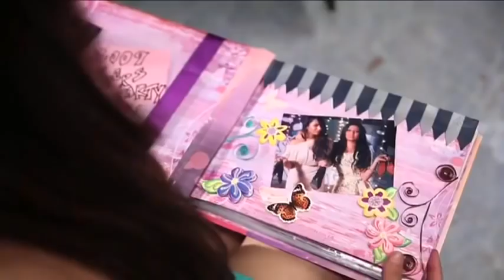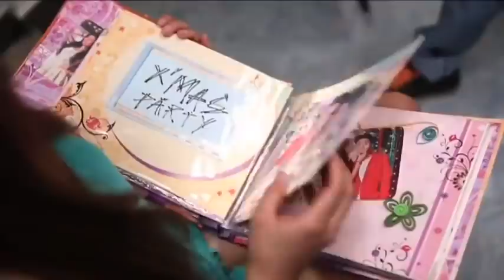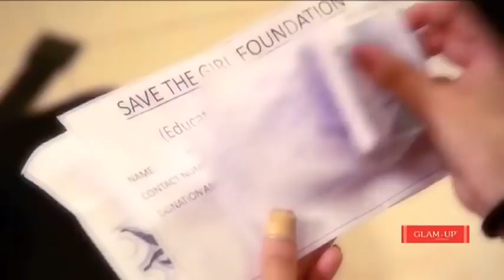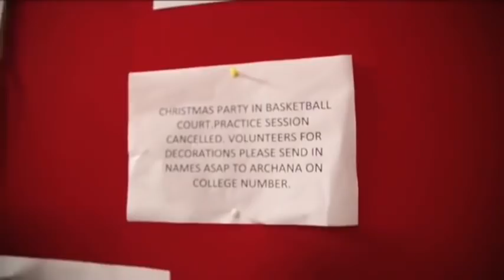Sweetheart | Heart touching Romantic Love Story | Yeh Hai Aashiqui | Episode 81 😍😘💕| 2020